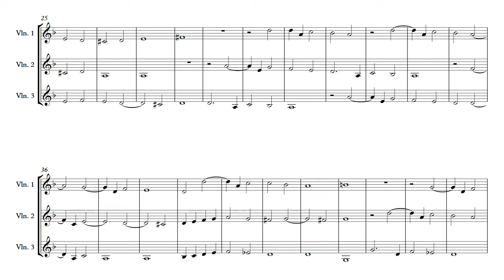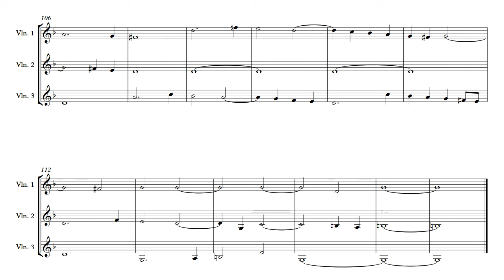Bull Fantasia for 3 Violins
The Sheet Music Bull Fantasia for 3 Violins is available The file contains all of the sheet music to download in PDF format - score and violin parts

This video was made using Sibelius 8.5 and Note Performer